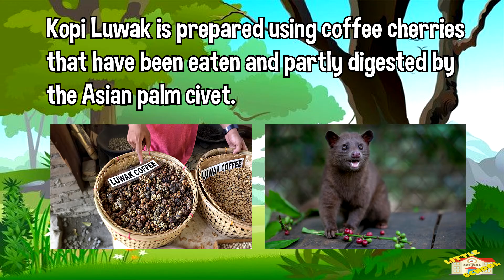Fun Facts about the Civet Cat | Science Facts for Kids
Hello Kids!

Today's video is all about the fun and amazing facts about Civet Cats.

Did you know? One of the most expensive coffees is produced from the dropping of civet cats, also called Civet Coffee or Kopi Luwak.

Are you ready? Let's begin!